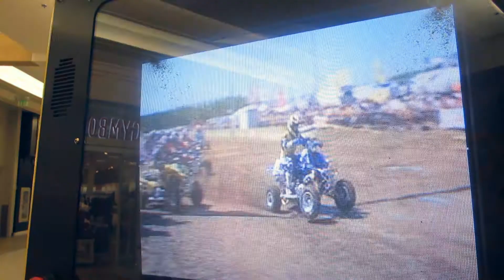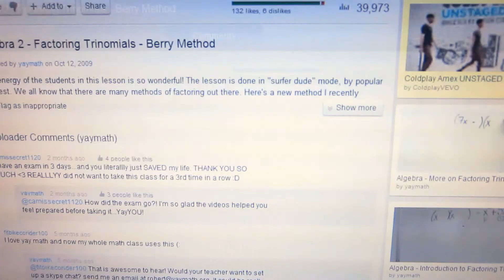Homework Sucks - October 26th, 2011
[[DAY41]] October 26th, 2011